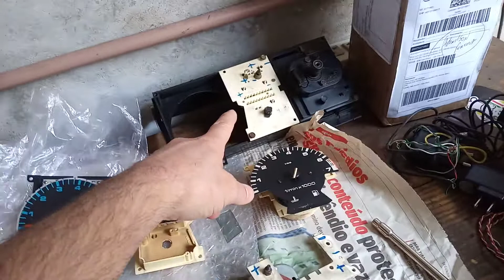conserto marcador nivel temperatura gol quadrado e derivados